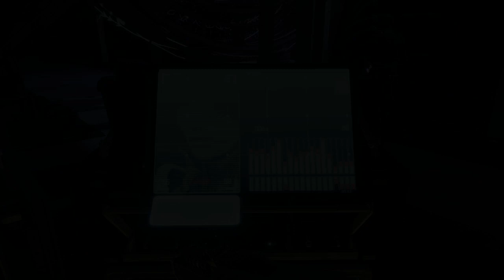Dernière Semaine : Tous les dialogues, scènes et cinématiques - Saison des Disparus - Destiny 2 [FR]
Revivez les moments forts de la saison des Disparus, au-travers des cinématiques, des scènes et des dialogues de la saison.

Chapitrage

0:00 Dernière Semaine
0:07 Dialogue avec Mara Sov au Cimu
0:52 Exorcisme (Activité)
5:42 Cinématique : Que cette histoire se termine
7:25 Message diffusé : échange entre Ikora et Pétra Venj
8:12 Dialogue avec Mara Sov
9:32 Dialogue avec Saint XIV